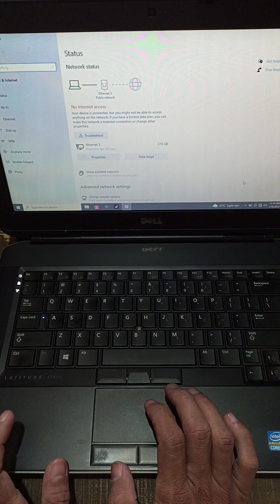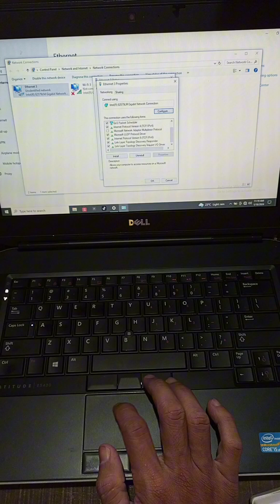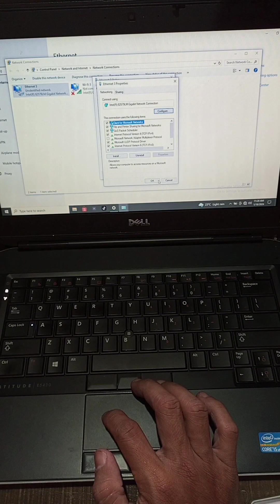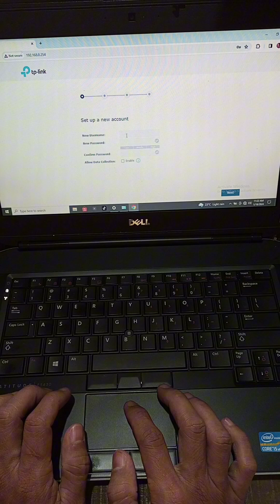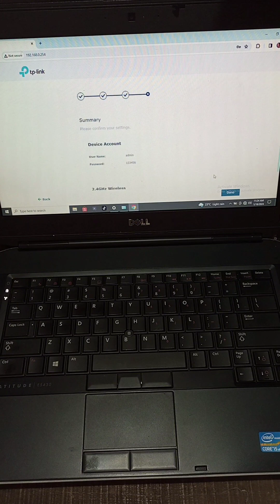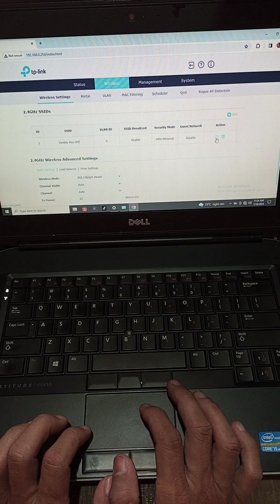How to Configure TplinkEAP110 Outdoor Antenna for PisoWifi | Juanfi system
Sa Videong itonay ipapakita ko sa inyo kung paano mag configure ng Tplink outdoor antenna para sa pisowifi.